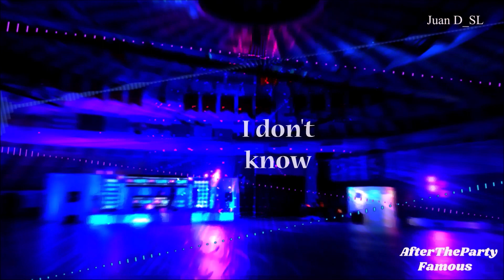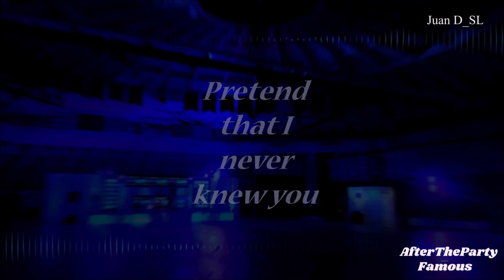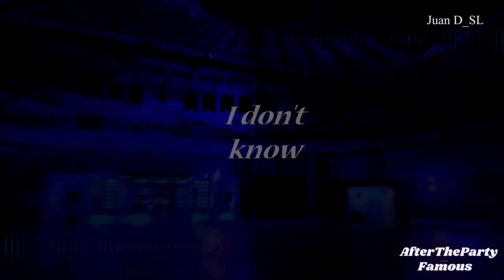Aftertheparty - Famous [Lyrics]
✺ Video & song information:

↣ This ain't my song. (I'm not the owner.)
↣ This is a mix of the original song.
↣ The background picture of the video is not mine. (I found it in Google images.)
↦ I found the lyrics in genius.
↣ I made & edited this video.